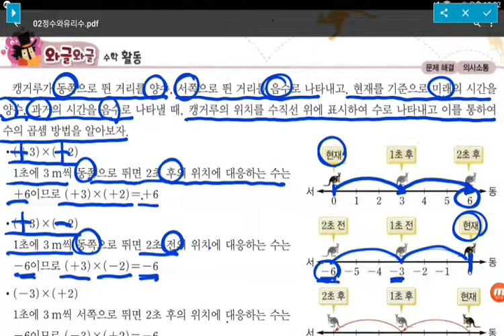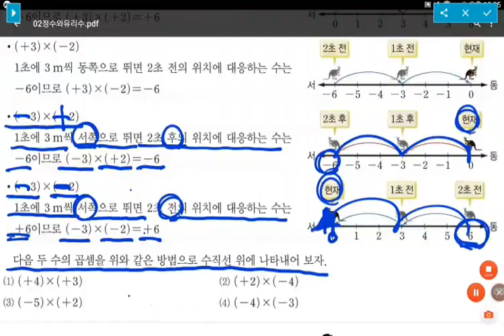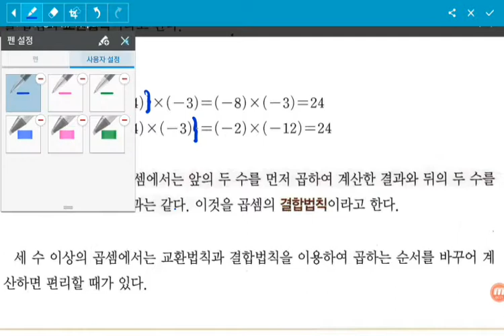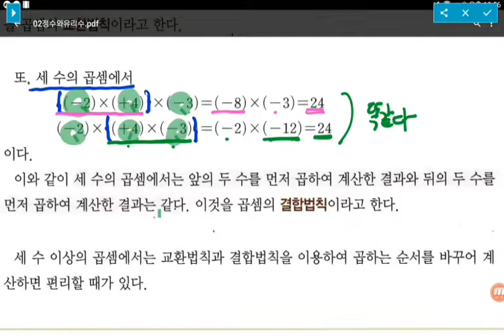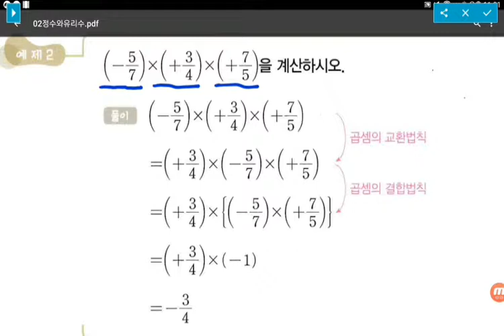[BDBD수학]중학교수학1 천재교육 이준열 교과서 P48,49 4.정수와유리수의곱셈